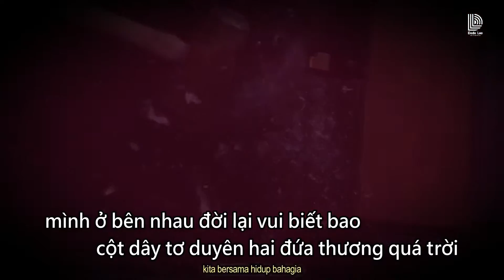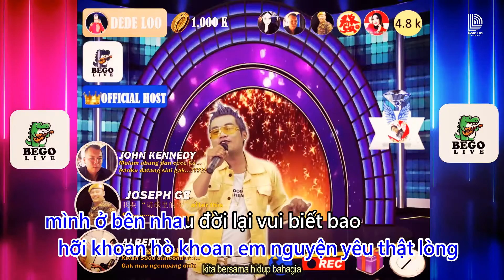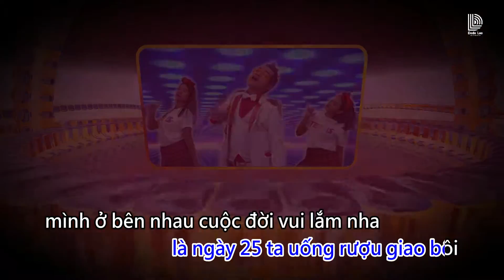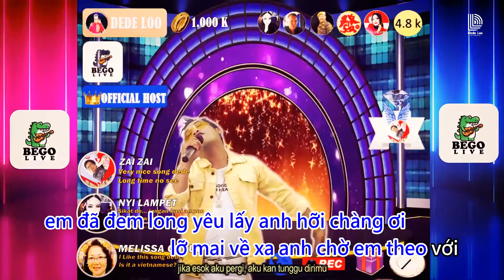Vui Lắm Nha (DJ Remix Tik Tok) Indonesian Cover by Dede Loo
Vui Lắm Nha

Composed by Hoon ft Jombie
Original Prod G5 Entertainment Vietnam
Sound Engineer by Timothy Santoso
Performed by Dede Loo
Jakarta Indonesia
2022